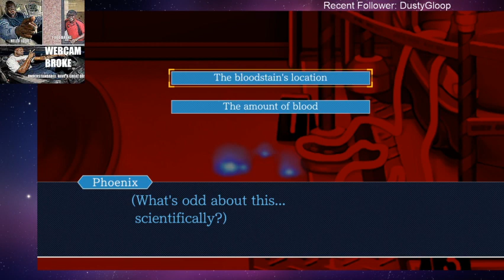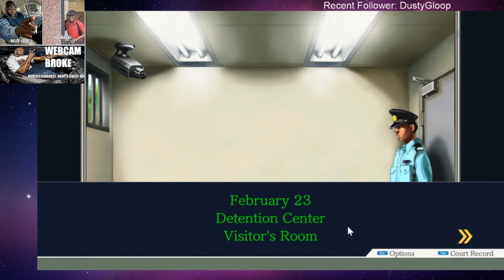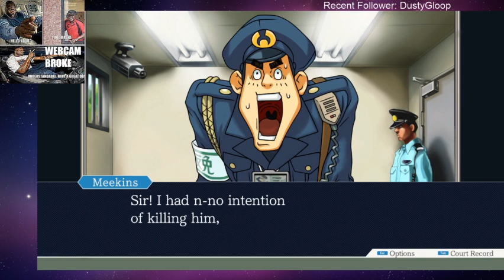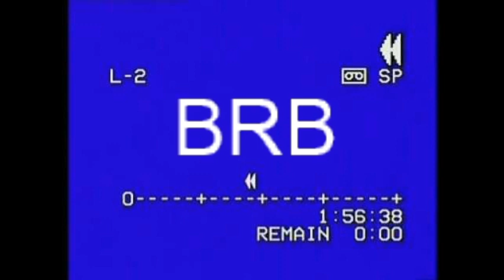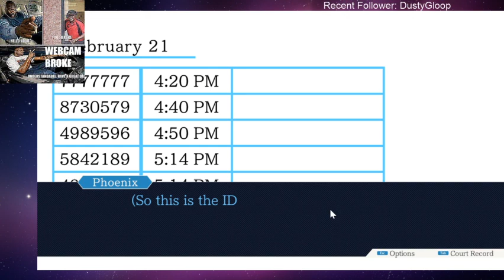Phoenix Wright: Ace Attorney Part 14 (buzz7788 stream archive)